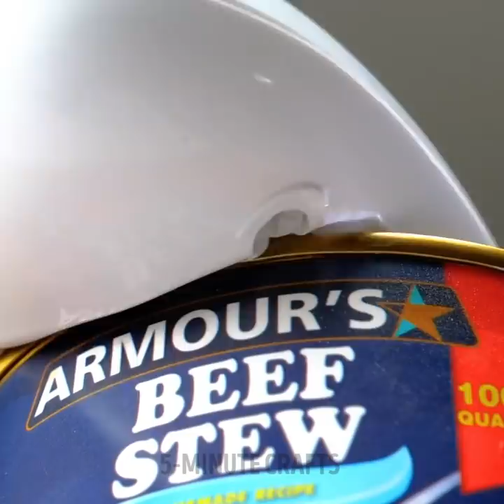Clever But Simple Cooking Hacks For The Whole Family || Useful Kitchen Gadgets And Tools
TIMESTAMPS:
00:10 Fast kiwi peeling
00:54 Cutting cherry tomatoes in one second
01:30 How to eat pineapple properly
02:31 Microwave mini pizza
03:37 How to peel dragon fruit fast